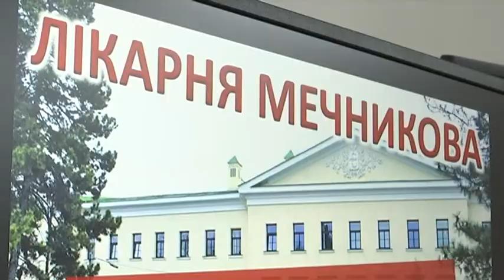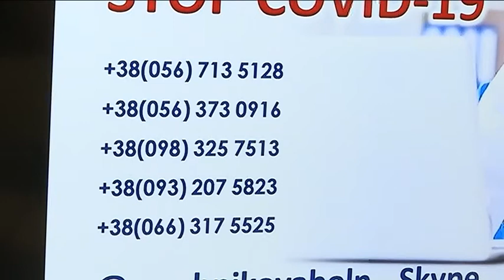Центр телемедицині на час карантину відкрили в обласній лікарні імені Мечникова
14 хворих на коронавірус в Україні. Таке число лабораторно підтверджених випадків опублікував Кабмін. Що стосується Дніпропетровщини, то у нас хворих поки що не виявили. Вранці 18 березня бюджетна комісія обласної ради виділила на заходи епідемічної безепеки додаткові 45 мільйонів гривень. Половина піде на підготовку медзакладів до прийому інфікованих, решта — на закупівлю обладнання. За словами очільника ради, весь медперсонал, задіяний у лікуванні хворих, отримає збільшені зарплати, а життя медпрацівників застрахують. Усе — бюджетним коштом області. Тим часом у Дніпропетровській обласній держадміністрації епідемічну загрозу обговорили з очільниками міст, правоохоронцями та представниками бізнесу.